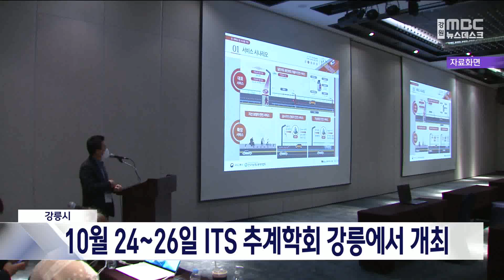강릉시, 10월 24~26일 ITS 추계학회 강릉에서 개최 20240426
이번 주 열린 미국 애리조나 ITS 총회와
제주에서 열리고 있는 ITS 학회에 잇따라 참가한 강릉시가 올해 10월 한국 ITS 추계학술대회를 개최합니다.

'한국 ITS 학회 2024 추계학술대회'는
 10월 24일부터 26일까지
강릉 라카이 샌드파인 리조트에서 열리며,
국내 학계와 전문가들이 참석해
ITS 기술 현황과 향후 발전 방안 등에 대해
깊이있게 논의할 예정입니다.

한편, 강릉시는 최근 열린 행사에서
2026 강릉 ITS 세계총회를 홍보하고,
앞으로 행사 준비 대책을 마련하기 위해
시설 등을 둘러봤습니다.